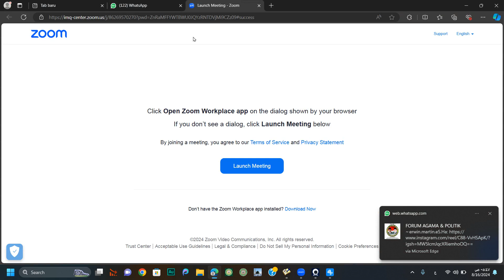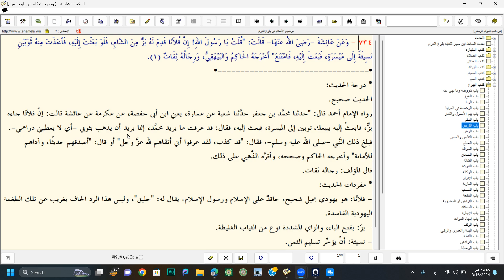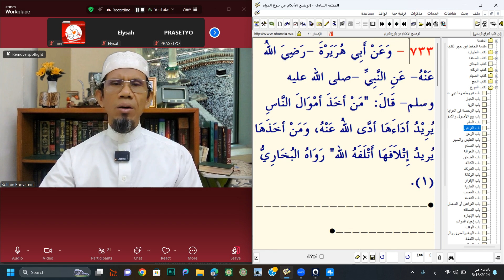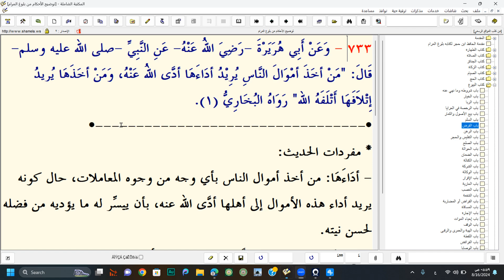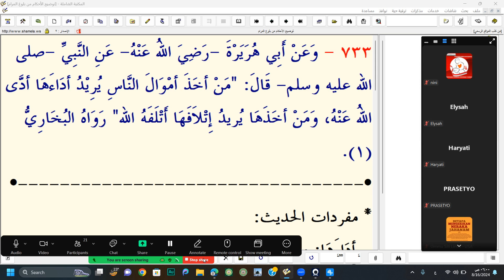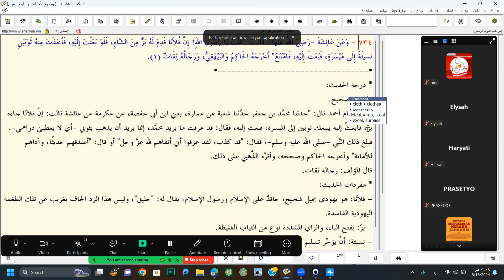HUTANG ITU TIDAK HINA, TIDAK MENGHUTANGI, TIDAK BERDOSA